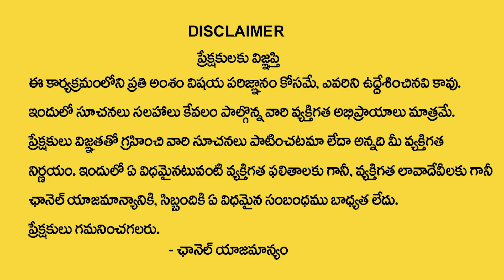2023 సింహ రాశి ఫలితాలు | Simha Rasi 2023 Predictions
Watch►2023 సింహ రాశి ఫలితాలు    | Simha Rasi 2023 Predictions |